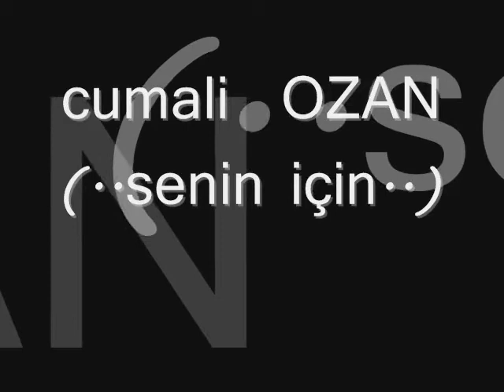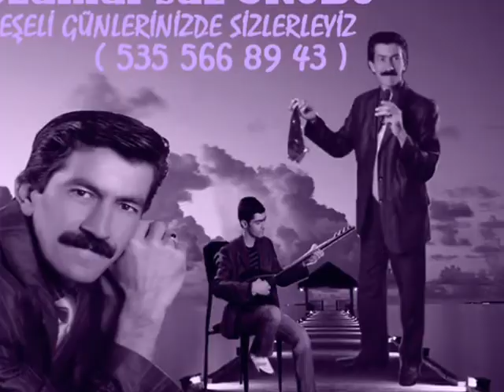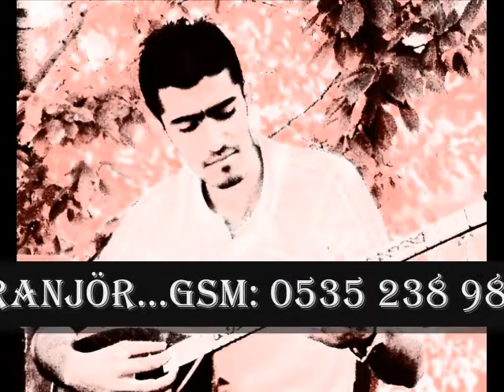Cumali ozan | senin için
senin için